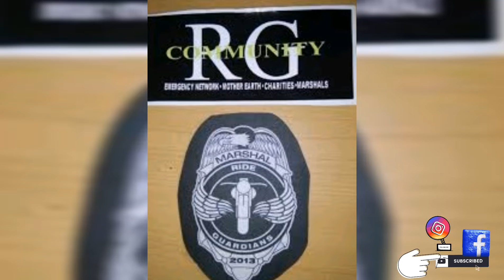Meet my younger Brother😜RG_JASON/RG_COMMUNITY/RIDE_SAFE🙏